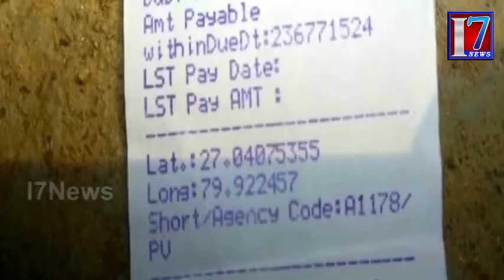Received entire bill of UP, says man after getting electricity bill of over Rs 23 crore || I7news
I7news is founded on a vision, which seeks to be the most Creative media organization of the world. It is the India’s leading  24-hour news network , offering comprehensive news coverage, business, lifestyle and feature programming and documentaries to the worldwide news networks, which include News Channels, Print Media And Online web casts. It is a one-stop shop, which aims to provide editorial